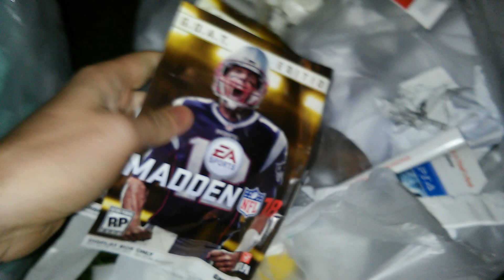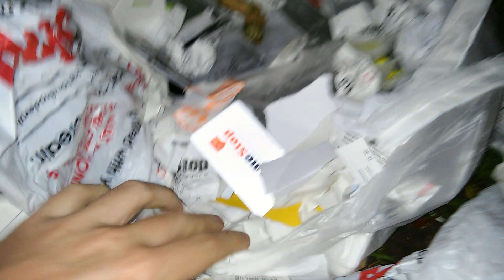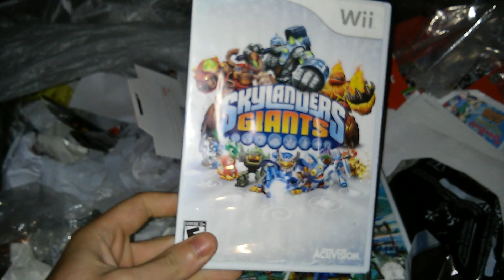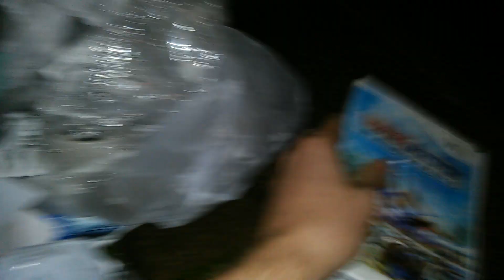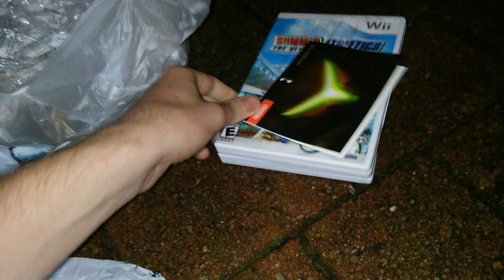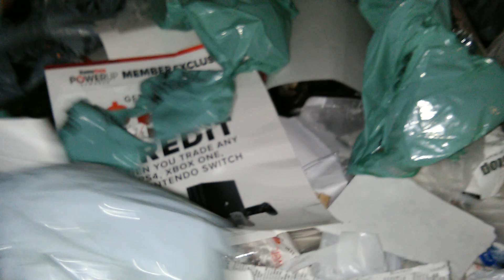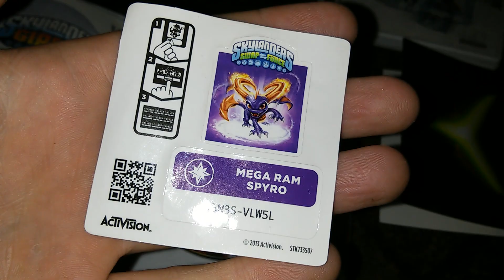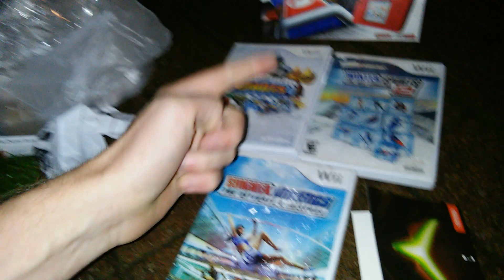DUMPSTER DIVING IN A RAINY WIND STORM!!! Gamestop Dumpster Dive Night #312